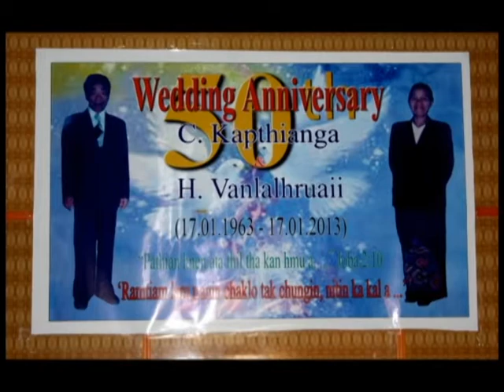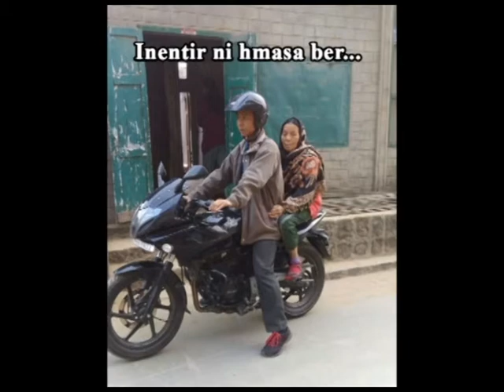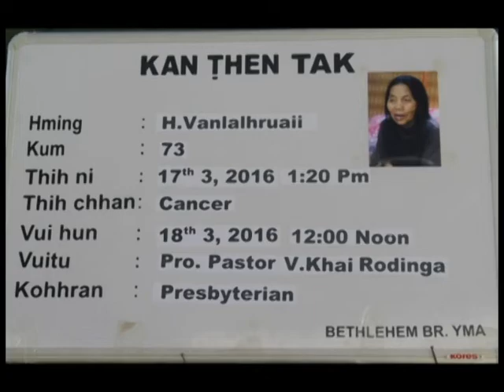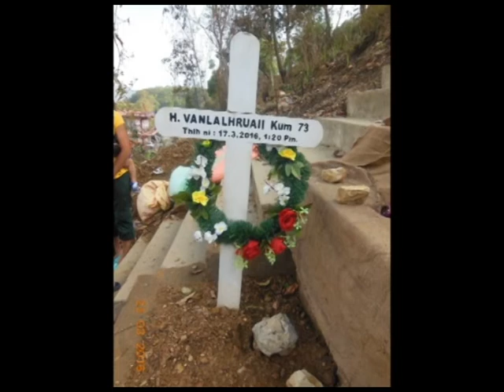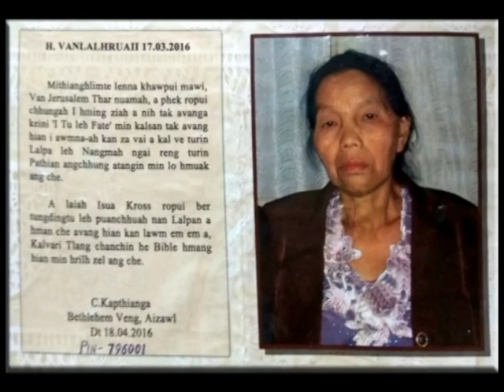Pi H.Vanlalhruaii Hriatrengna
Pi H.Vanlalhruaii kum 73 w/o C Kapthianga Bethlehem Veng, Aizawl, Dt 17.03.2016 a Cancer natna avanga boral ta hriatreng nan vawiin a boral cham vawi 2 na ah hian Video hlui 2017 a siam tir chu ka han dah tha ve a nge.